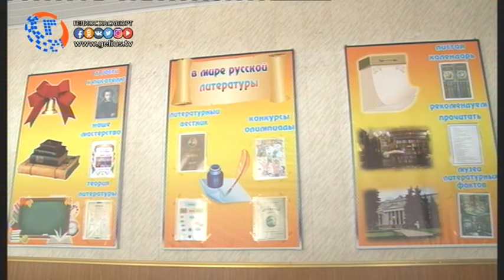В Хасавюрте стартовал школьный этап конкурса живая классика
Вот уже 6 год подряд в школах города проводится конкурс юных чтецов «Живая классика» проводимый в несколько этапов с целью популяризации и повышения интереса у детей к чтению книг. Одним из первых является  школьный этап который прошел в стенах гимназии №1 где юные конкурсанты в полной мере в своих выступлениях чувственно и артистизмом рассказывали отрывки из различных произведений зарубежных и российских авторов.